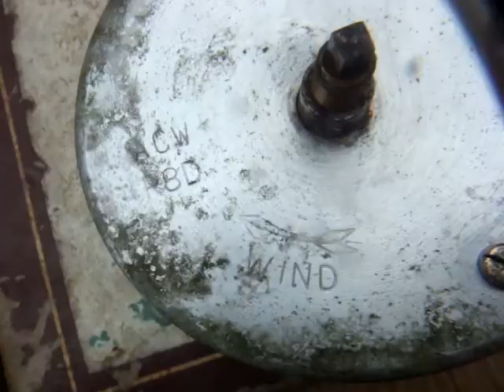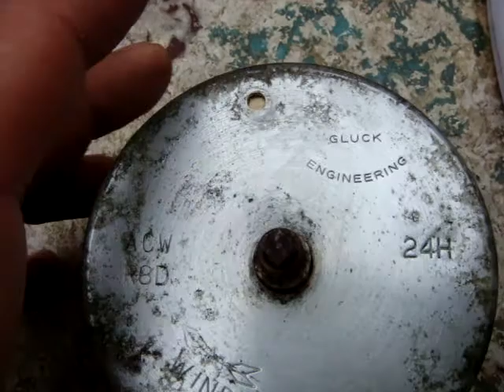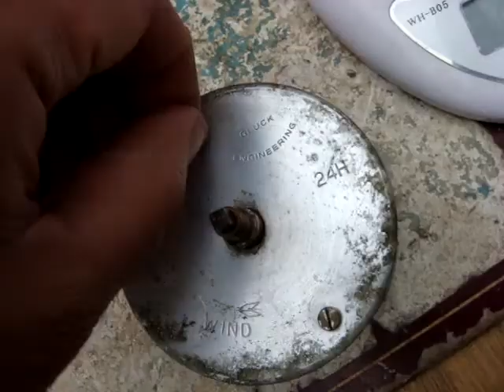Antique Vintage Old Part Of Clock Movement For Spare To Repair